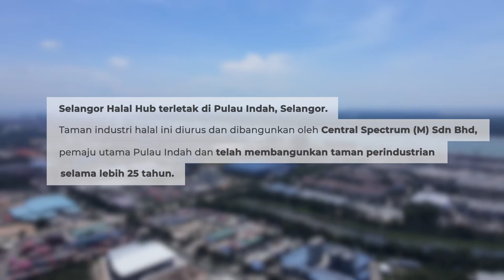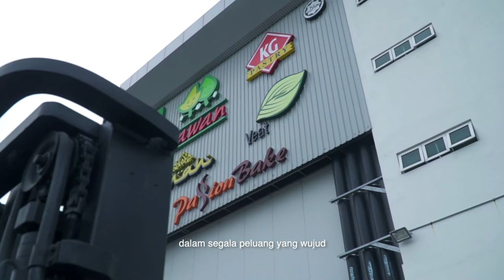Pusat Hab Halal Terbesar di Dunia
Taman Halal di bawah HDC bertanggungjawab mempromosikan dan membantu aliran masuk pelaburan ke taman Halal di Malaysia. Diiktiraf sebagai destinasi pilihan utama untuk perniagaan Halal, kelebihan kedudukan geografi yang strategik ini berpeluang menarik kedua-dua pemain industri tempatan dan pelabur antarabangsa untuk melabur di taman Halal.

Hab Halal Selangor merupakan hab halal berstatus HALMAS yang pertama di Malaysia. Ianya dirancang, dibangunkan dan dikendalikan oleh, Central Spectrum (M) Sdn Bhd, Pembangun Utama Pulau Indah di mana terletaknya hab tersebut. Kami berhubung rapat bersama Ketua Pegawai Eksekutifnya, En Mohamad Razif Abdul Wahab, untuk mengetahui lebih lanjut mengenai operasi Hub Halal Selangor dan peranan yang dimainkan oleh HDC dalam menyokong pertumbuhan industri Halal di Malaysia.

Lawati kami di untuk mengetahui lebih lanjut.